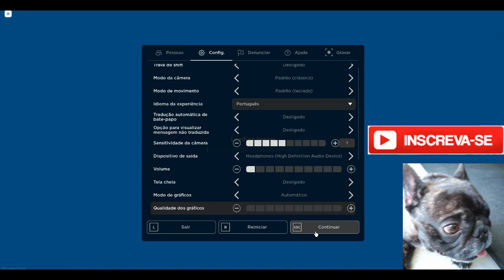Tigre assume o canal Tapa Olho Azul e jogo Adote Me e conta uma história